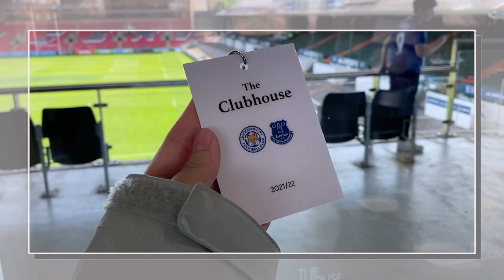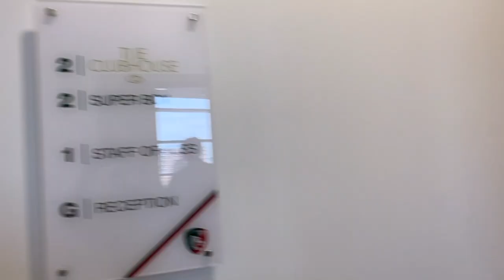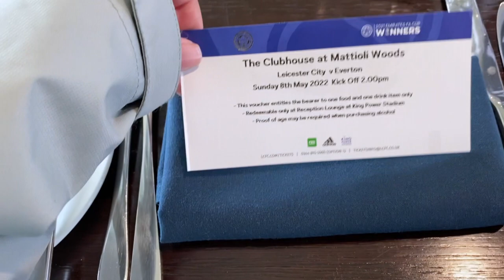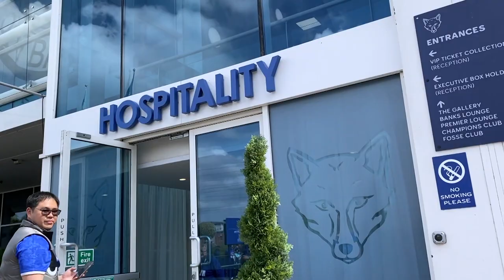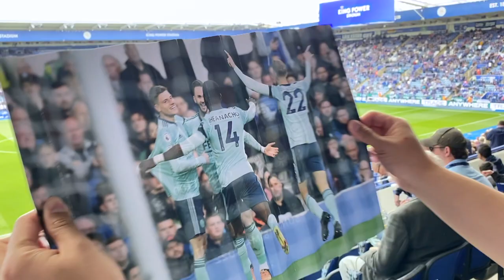Leicester Diaries - ดู Leicester City ด้วยตั๋ว Hospitality Ticket (eng sub)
Hi Friends,

I traveled around the UK back in May 2022 and this is my Leicester diaries. If you enjoyed this vlog please let me know by giving me a thumb up and see you in my next upload :)

🎬 EDITING
- Canon G7x Mark ii / iPhone 11
- FCPX
🎶 by Grant Schaffer - Easier To Love